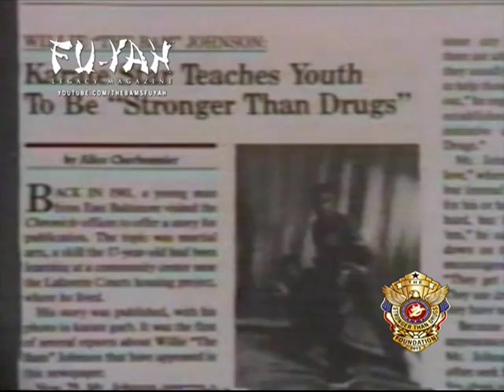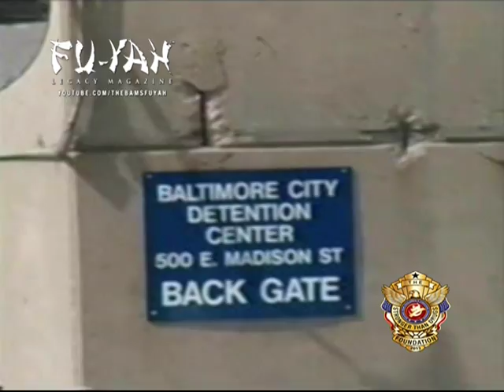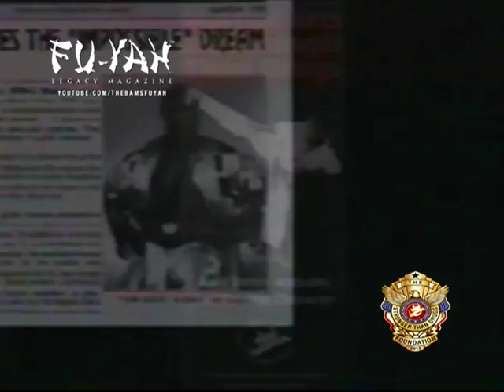WILLIE"THE BAM"JOHNSON ON STRONGER THAN DRUGS-THA URBAN SPIRIT